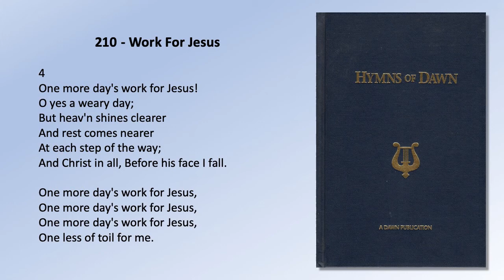HYMNS OF DAWN: 210 - Work For Jesus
210.  Work For Jesus

1
One more day’s work for Jesus,
One less of life for me!
But heav’n is nearer,
And Christ is dearer
Than yesterday, to me;
His love and light
Fill all my soul tonight.

Chorus
One less of toil for me.

2
How glorious is my King!
‘Tis joy, not duty,
To show his beauty;
My soul mounts on the wing
At the mere thought,
How Christ my life has bought.

3
How sweet the work has been,
To tell the story,
To show the glory,
Where Christ’s flock enter in!
How it did shine
In this poor heart of mine!

4
O yes a weary day;
But heav’n shines clearer
And rest comes nearer
At each step of the way;
And Christ in all,
Before his face I fall.

5
O blessed work for Jesus!
O rest at Jesus’ feet!
There toil seems pleasure,
My wants are treasure,
And pain for him is sweet.
Lord, if I may,
I’ll serve another day!